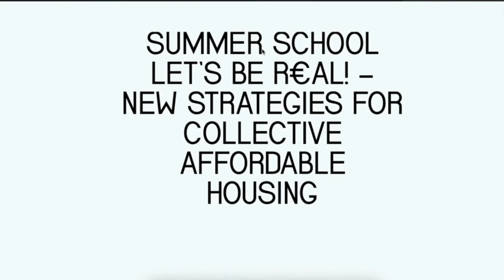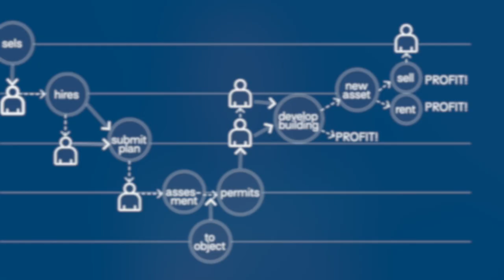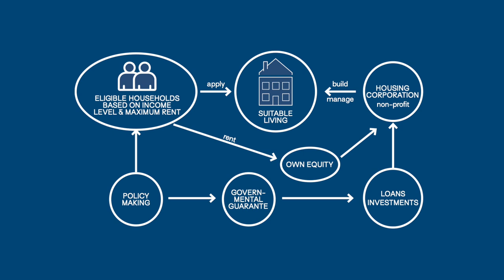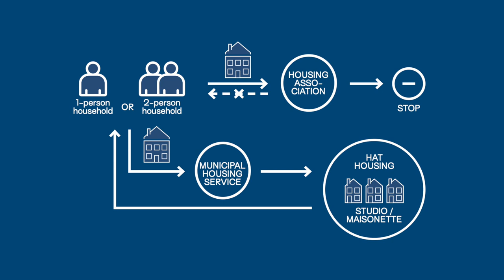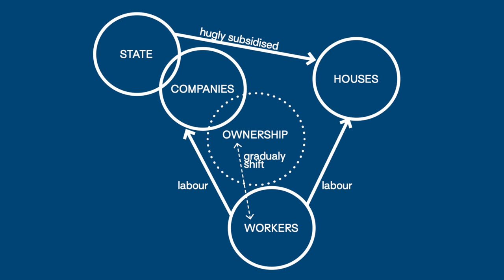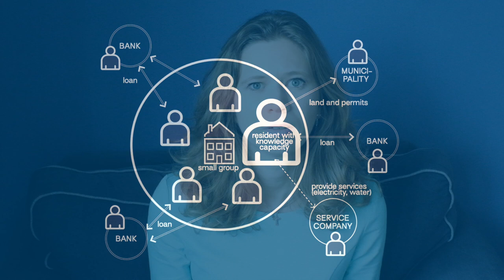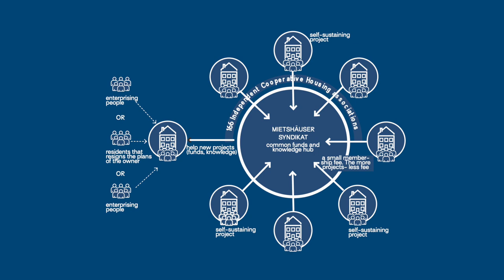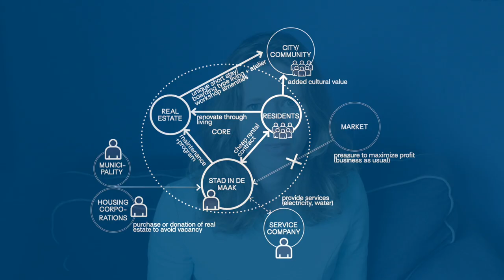How we can provide homes differently?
Some inputs on Alternative housing models from the summer school at Independent School for the City.

A quick look at models like: business as usual, erfpacht, HAT, Housing for all in USSR and Yugoslavia, Dutch social housing, Singapore Housing Development Board (HDB), Housing cooperations, collectives and syndicate, squatters and anti-squats.

Credits: Independent School for the City: Michelle Provoost, Mike Emmerik; Urban Think Tank: Alfredo Brillembourg; Tessa Steenkamp; Frederic Levrat; Teun van de Ende; Piet Vollaard; Paul Blijs; Steven Bouma; Lisanne Caspers; Henno Durnez; Wouter van der Kemp; Iva Lukan; Anthony Mazeli; Simon Stewart; Pim Voermans; Jun Yang; Hannah and Lennard.

Pictures, video credits: Lisanne Caspers, Simon Stewart, Het Financieele Dagblad, Open Rotterdam, NRC, Летаем Вместе

Me:
Oleksandra  Tkachenko